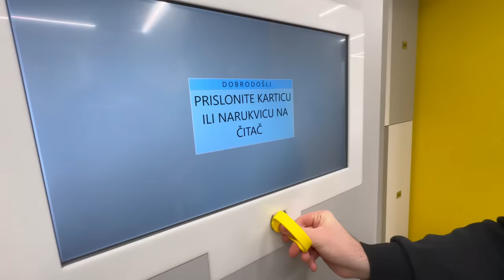NAPRAVIO SAM ŽURKU U TERETANI! *potukli se*